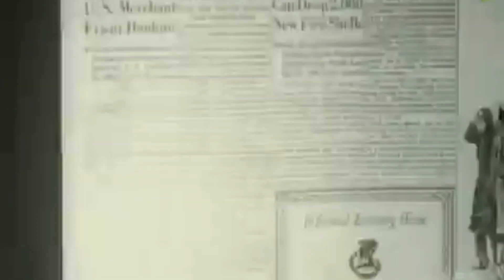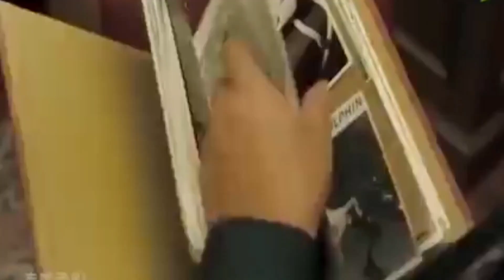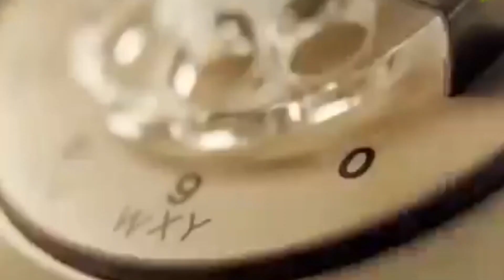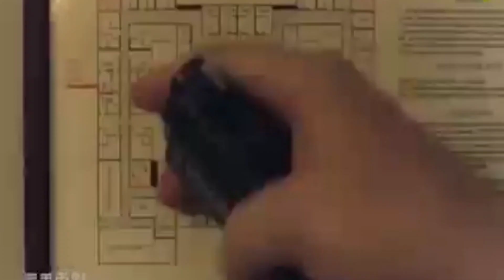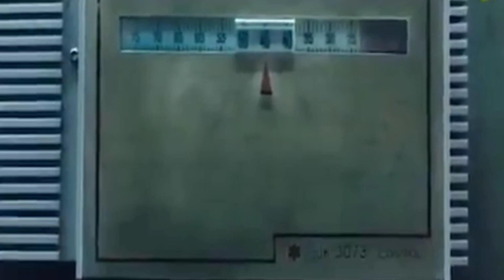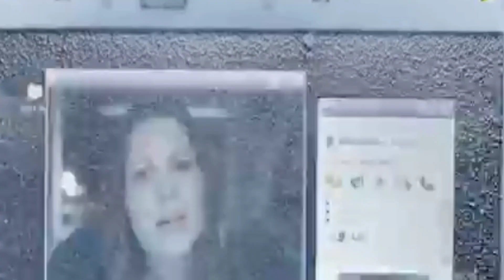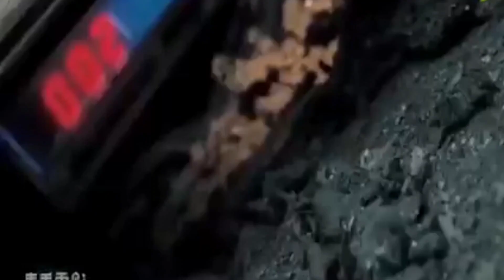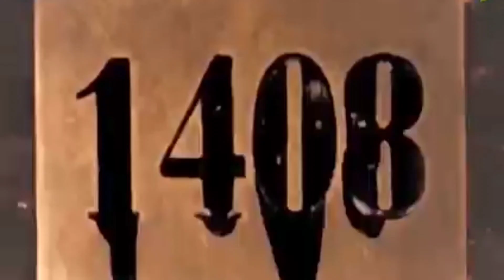FILM YANG MENGUJI PETUALANGAN OTAK BERPIKIR JANGAN STRESS TEMUKAN JAWABANNYA TONTON SEGERA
Haloo teman teman selamat datang di channel ini berisi tentang Vidio kuliner, seputar destinasi wisata alam,vodcast paccarita serta review film alur cerita Serta video video lainnya.
Channel ini kebanyakan video video random /acakan yang tidak serta Merta hanya konten konten itu itu saja . Semoga bisa menghibur,bermanfaat dan berkembang

Silahkan || share || like || komentar
Terimakasih sebelumnya

Bagi teman teman yang mau saweria dan berbagi silahkan TF ke rek.BRI 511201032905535 A.n Sulaeman
atau bisa melalui saweria